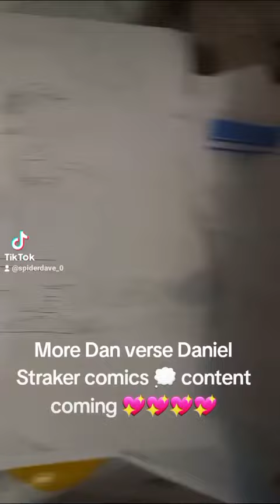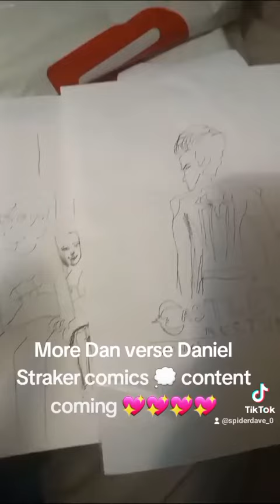Dan verse Daniel Straker comics 💭 hype video ❤❤❤❤❤❤❤❤❤❤